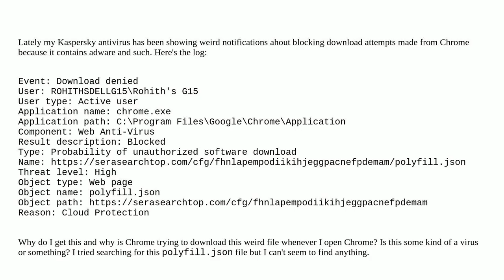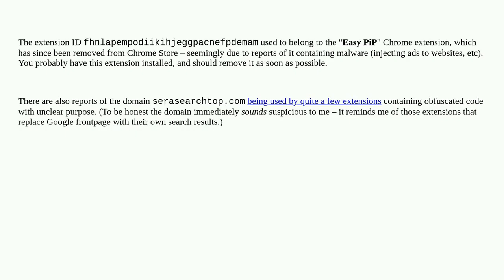Chrome trying to download something?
A special thanks goes out to the community

  malware download adware google-chrome virus